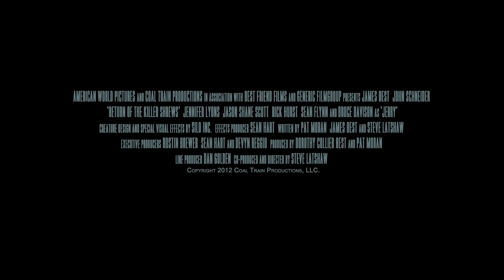Return of the Killer Shrews Trailer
Fifty years ago Thorne Sherman (James Best) escaped from this island and today he goes back there voluntarily – while on the island a film is being made. A documentary about outdoor hero Johnny Reno (John Schneider). And when the film crew is decimated bit by bit, suspicions suggest the mutant killer shrews are back!.
It was fifty years ago that Thorne Sherman (James Best) visited this island in a performance he defined brilliantly, and does so again more than fifty years after the original Killer Shrews (in Black & White, 1959, original German title "Night of the Uncanny Beasts"). The second part returns to the same story picked up 50 years later and also the original actor is aboard. Thus we have James Best, the hero from the first part also taking the lead in this part (in spite of his advanced aged). On top of that he has co-written the screenplay, an absolutely positive move, because I was surprised by the second film – absolutely positively.
"The Return Of The Killer Shrews" can be found as a single film DVD or as a bonus on the Blu-Ray for the film "Night Claws" and was for me the clear winner of the collection. This is due to the fact that director Steve Latshaw (direction, screenplay) has laid out the whole film as a satire of Creature-Feature/Trash films. The fact that the actors and actresses, besides having a lot of fun, play their roles with pleasure (top of the list is John Schneider who seems to have the time of his life), means this works almost o cast alone.
The creatures (sometimes) are all CGI, as are like the blood and the wounds. The film has "clinically infertile special effects, so to speak.
What makes the film, however, so brilliant, are the cultic digs on these types of films and its own technology. There, for example, two film assistants who discuss that Johnny Reno should climb a palm tree. One of them says: "But here there are no palms. " The other says: " We insert them later by CGI. " The first one wants to know why they don't find real ones. The other answers: " Because CGI makes everything more real." Immediately thereafter, a grotesque, badly-spirited cgi Shrew attacks both of them. Super!
Or an actress who wants to close with a colleague on set, hoping for friendship, asks whether she may sit down next to her, whereupon she is shaken off. Her reaction to the snub? A sad look and the following sentence: "Don't hate me just because I look gorgeous ."
Or John Schneider who has as the best moments as Johnny Reno, a haughty and dumb standard hero. When he finds out that the Director of the documentary is simply incapable, he complains to his manager: "You know, they're making a mistake . They have … me . But they don't use … me . I should run into the picture, fight a wolf and then - RIP MY SHIRT OFF ." The Manager isn't impressed. And Johnny tries it again: " I should run in. Fight a snake. And then – RPI MY SHIRT OFF!"
Sometime later in the film the director has no more ideas and explains to Reno that he should improvise. After long and thorough consideration, Johnny asks if he should rip his shirt off.
And so it goes for the entire running time of the movie - really. With the boxing contest of two "old crackers" (James Best & Bruce Davison) and other things – the film is simply a party for self-referential humor. Perfect brain scolding entertainment. Apart from that fact the film even brings together three of the actors from the Dukes of Hazzard series for the first time in a film again (in a short bar scene nicely presented).
It's a run down Creature feature, which the filmmakers knew. However, they intentionally used the bad effects as a positive, for entertainment and satire. The dialog is great, the women nice (well, most – by the way, the appearance As said – it is a run down Creature Feature with which the doers knew, however, what they do and are the bad effects positive means for entertainment and satire – the dialogs are great, the women nice (by the way, the appearance of "Holly Weber" was absolutely great, she again plays a silly bikini girl in a role similar to the one she played in "Supergator"). And the team kept a smile on my face for the entire duration. And all hail John Schneider, master of comedy timing, who kept a smile on my face for the entire duration.
"The Return Of The Killer Shrews" gets 8.5 of 10 possible stars, a satirical sequel to the 1959 original.
Best-Of-Worst-Case-Judgment (Trash factor: Effects):
A Creature-Feature whose creatures and effects come 95% from computer whose heroes are on the high side of 70 and still more fun than most of the usual Creature Features. A film which one should simply see, with no need for background from the first one. And the nanny goat scene – "we have no goat" – is worth the entire film.